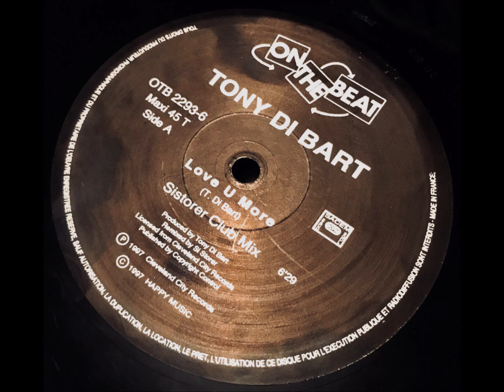Tony Di Bart ‎– Love U More (Sistorer Club Mix)